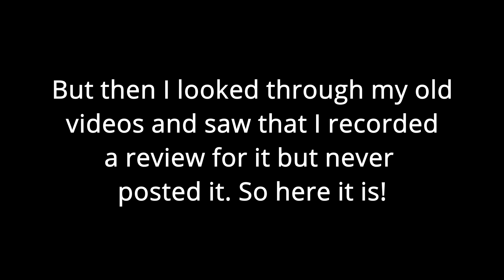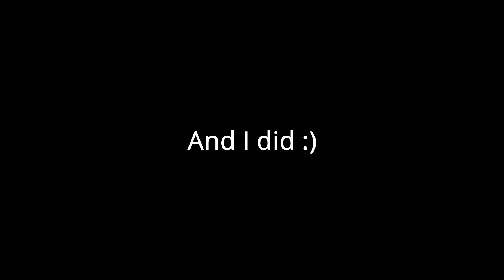31 More Days of Pumpkin Spice | Day 15: Moonshine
Yes! Moonshine! This is pumpkin spice moonshine from Hillbilly Hooch in Reading, Pennsylvania. And it is like pumpkin pie in a jar - of alcohol!